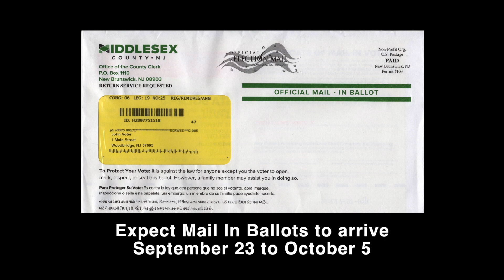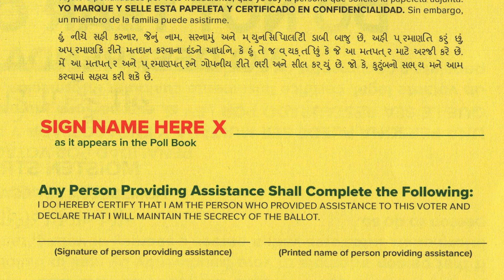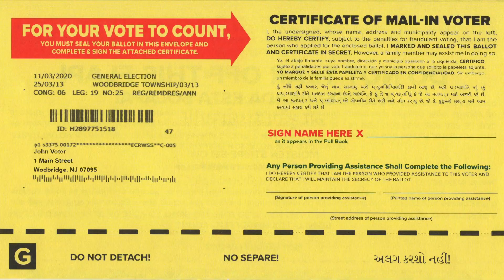Woodbridge Township Voting 2020